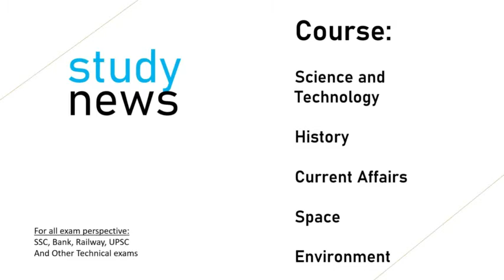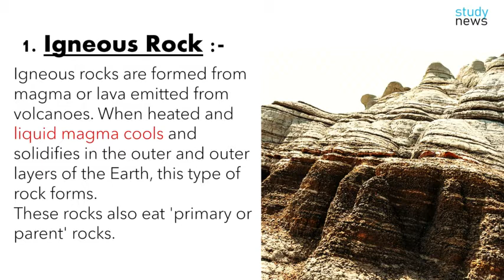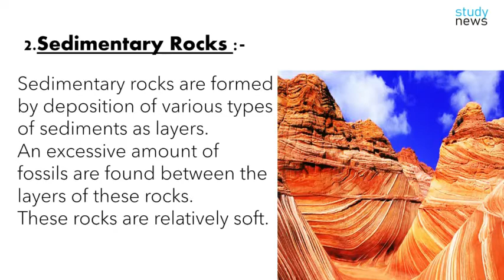Rock II चट्टानों के बारे में...........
Rocks are formed by mixing different types of minerals. Sometimes rocks are formed by only one mineral but usually it is a mixture of two or more.
About 98% of the entire top of the Earth is made up of eight elements - oxygen, silicon, aluminum, iron, calcium, sodium, potassium, and magnesium, and the rest is made up of hydrogen, phosphorus, manganese, sulfur, carbon nickel and other materials.
Igneous rocks are formed from magma or lava emitted from volcanoes. When heated and liquid magma cools and solidifies in the outer and outer layers of the Earth, this type of rock forms.
These rocks also eat 'primary or parent' rocks.
Igneous rocks are porous, crustless, hard formed and fossil free.
These rocks contain precious minerals like magnetic iron, nickel, copper, lead, zinc, chromite, manganese, gold, platinum. And there is a lack of fossils in these rocks.